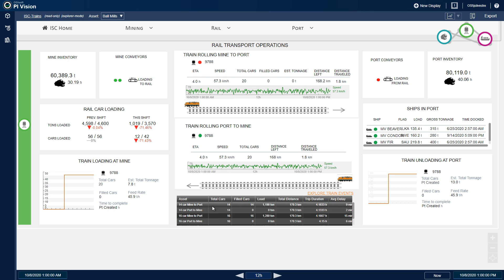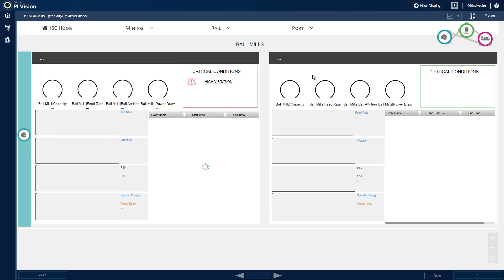OSIsoft PI Vision demo: integrated mining supply chain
This video illustrates the capabilities of OSIsoft’s PI Vision to support an integrated supply chain use case. For more on PI Vision, visit us

A mobile, web-based visualization tool, PI Vision is the fastest, easiest way to visualize PI System data. You can use PI Vision to create process displays and KPI dashboards, and share them across the organization to facilitate rapid troubleshooting and alignment. Customizing PI Vision displays
to unique organizational needs is as easy as creating slides in PowerPoint.

Product: PI Vision
Industry: mining
Use case: integrated supply chain

Please considering registering to attend our ongoing series of virtual events and webinars. to see a list of upcoming events and to register.